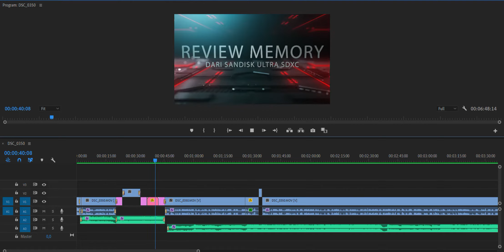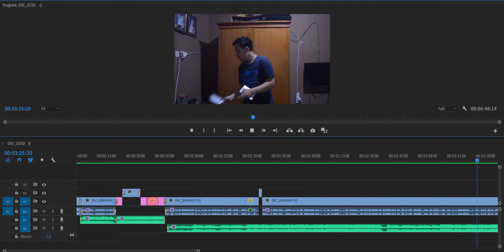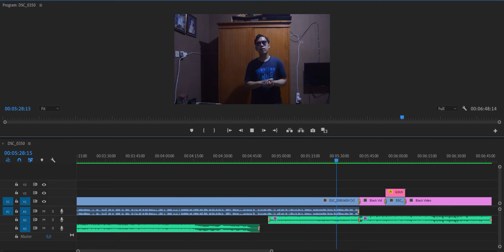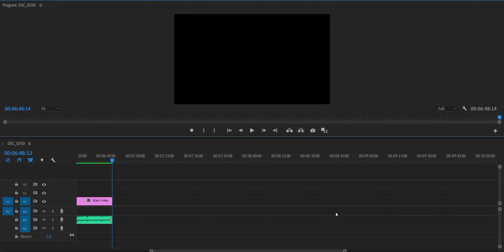Timeline View (SDCard Sandisk Ultra SDXC Paling WOW !!!) - Versi Editor by Ilham Insani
kembali lagi bersama gua ilham, oke untuk vidio kali ini gua akan memberikan informasi tentang timeline Editing gua di Adobe Premier Pro.

Supaya bertujuan untuk memberikan Informasi dan wawasan tambahan kepada teman-teman / bisa di bilang bayangan terhadap teman-teman sekalian yang biasanya

bagaimana sih cara:

1.Bisa Ngedit vidio kayak begitu ?
2.bagaimana sih Timeline atau Sequence-Nya ? Biar bisa edit seperti itu atau bisa mengikuti editan itu ?
3.Dll

Dan maka dari itu, Gua buatkan Timeline View BTS  setiap editan gua (Kalo sempet), atau sekiranya yang unik dari setiap project yang di buat. Nanti akan gua buatkan supaya bisa sharing kepada teman-teman semua dan menambah wawasan teman-teman sekalian terhadap dunia Editing.

dan sekali lagi gua ingin memberitahukan kepada teman-teman semua, gua bukan Editor Profesional. gua cuma Editor pemula yang ingin dan baru belajar dunia editing. dan sama-sama belajar bersama teman-teman yang lain.

jadi, jika ada teman-teman semua yang ingin menanyakan tentang Editor, gua akan menjawab sebisa mungkin dan semaksimal mungkin, supaya biar bisa belajar bareng-bareng bersama teman-teman yang lain. dan bisa bareng-bareng.

Peralatan:
-DSLR Nikon D3200
-Camera Action B-PRO 5 Black Edition
-Alat Editing : Laptop ASUS
Jangan Lupa kunjungi Channel Anee ya...

Saya Semangat akan Upload Tiap hari (Kalau sempat, karna saya juga masih kuliah dan kerja. Jadi, banyak halanganya kawan. Mohon di maklumin 🙏) kalau Teman-Teman Dukung Channel saya.

Saya sangat Berterimakasih atas dukungan teman-teman yang telah mendukung Channel saya. Jika ada vidio saya kurang bagus atau dll. Mohon kritik dan saranya teman-teman karna saya masih pemula 😁